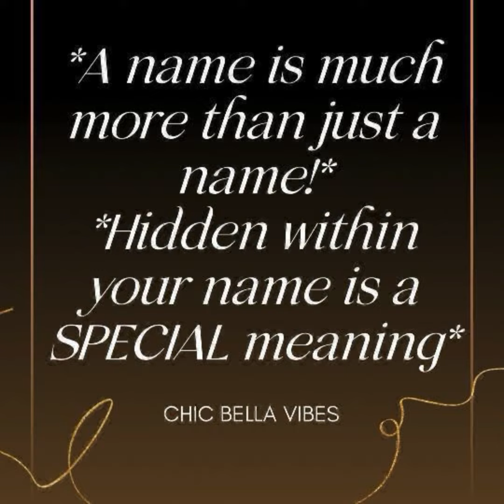The meaning of the 5 NAMES starting with M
💥A name is much more than just a name! Hidden within your name is a SPECIAL meaning 😊

The meaning of the 5 NAMES starting with M: MERKEN, MATTHEW, MAX, MARIAN, MADELYN